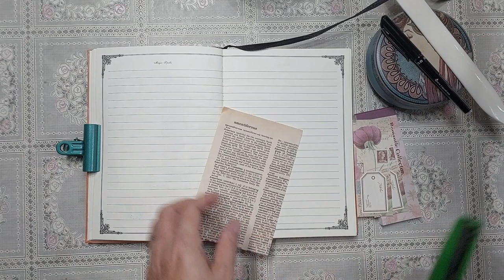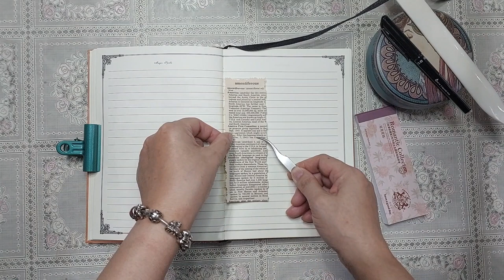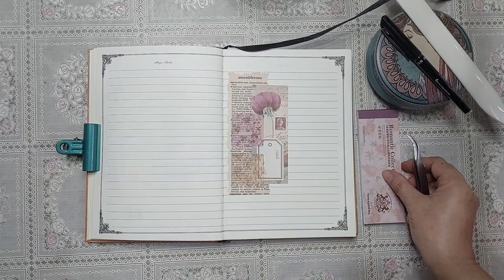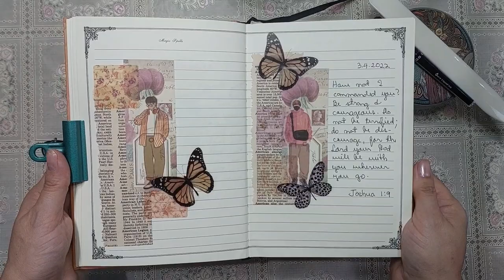Joshua 1:9 verse journal with me verse asmr vintage journal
Joshua 1:9
Have not I commanded you? Be strong and courageous. Do not be terrified; do not be discouraged, for the Lord your God will be with you wherever you go.

Stay Blessed!